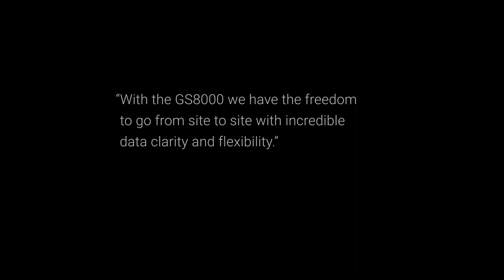Efficient ground surveys with advanced capabilities | Geotechnical Engineering Ltd.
For over 60 years, the team have conducted ground and building surveys before drilling and construction.

After hearing about the capabilities of the GS8000, they thought it must be some kind of marketing trick and had to try it out for themselves…

They haven´t looked back since!